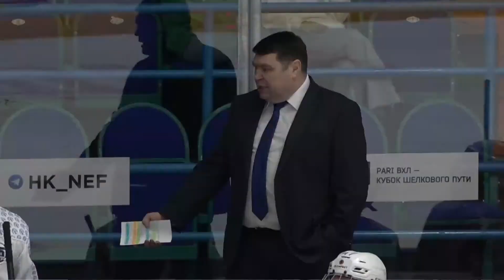Russian Junior Hockey League MHL 2 02 2023 «Спутник» Almetievsk – «Сарматы» Orenburg